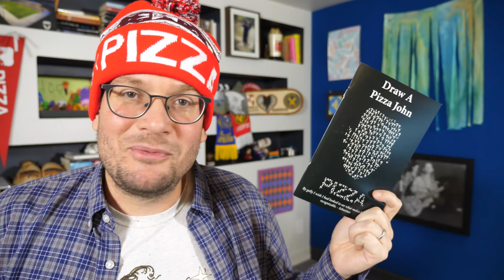Pizza Sized Johns or John Sized Pizza? It's Question Thursday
In which John answers real questions from real nerdfighters. Topics discussed include breathing, writing, memory, and living with 100 tiny neurotic people.

p.s. It was yellow. The lamborghini was yellow.